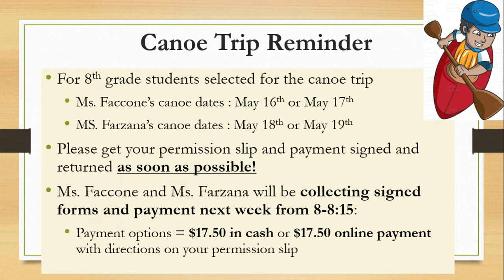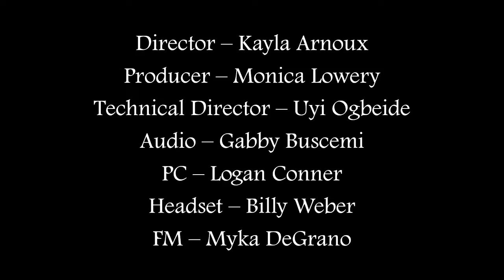PTV News -- May 6, 2022